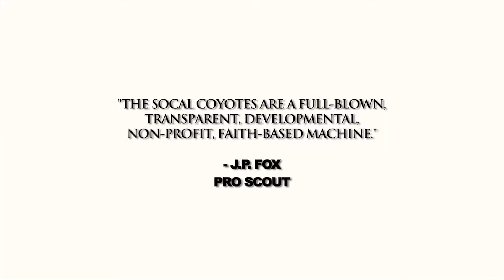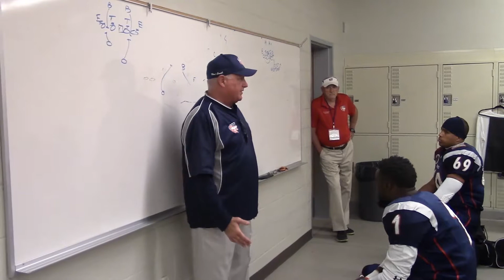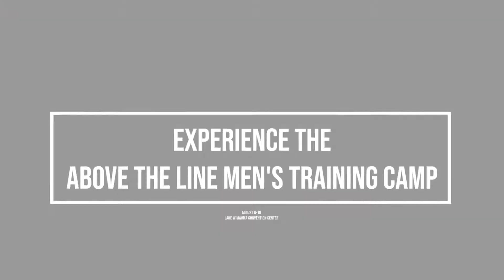SOCAL COYOTES ‘ABOVE THE LINE’ MENS TRAINING CAMP AUGUST 9-10 (condensed)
ABUNDANT LIFE MINISTRIES HOSTS SOCAL COYOTES ‘ABOVE THE LINE’ MENS TRAINING CAMP AUGUST 9-10

(TAMPA BAY) - Abundant Life Ministries will host the six-time champion SoCal Coyotes for a two-day ‘Above the Line’ Men’s Training Camp on Friday and Saturday August 9-10, as America’s #1 Developmental Pro Football Program™ takes its dynamic leadership ministry outside the state of California for the first time to teach from Colossians what they call “an irrefutable system that rescues, redeems and transforms.”

The football-themed conference will include ‘playbooks’ for participants. Sessions will cover topics such as self-discipline, character and culture, clarity of purpose, skillful communication, and the elimination of blaming, complaining and excuses.

“Spiritual growth doesn’t ‘just happen’ - it’s not ‘just’ an event,” says Coyotes’ Hall of Fame head coach and non-profit founder J David Miller, whose organization has more than 50,000 online followers.

“The battle begins in the mind, and requires a daily program of self-discipline and trust as the bedrock of spiritual growth, personal development and lasting relationships.”

The Coyotes live by their motto of 'faith, family, football,' says Dr. Robert L. Cummings, an ordained minister, founder of Palm Desert Christian Center, and the Coyotes’ athletic director, who will headline the event with Coach Miller, and a pair of Coyote stars.

Over four sessions and two days, the Coyotes will teach four chapters from the Book of Colossians in what they describe as “a training camp for hungry men” that draws the line between a meaningless life lived for self, or a purposeful life lived for Christ.

“As men, we must strive for a Christ-centered life that is ’Above the Line’ in all we do,” says Cummings. “Old habits sabotage our purpose. It takes learned behavior to shed the past, stand up to the culture, and do the unthinkable - live for Jesus, build trust and deliver hope to our families, our relationships, our homes, our jobs and our communities.”

The Biblical underpinning of the Coyotes’ ‘Above the Line’ ministry is drawn from Paul’s letter to believers in Colossae (the book of Colossians). Much like today’s modern culture, Colossae was under attack from false teachers who denigrated the deity of Jesus. Not only did Paul’s letter make clear that Jesus Christ as Creator and Redeemer is non-negotiable, it also offers clear direction for a disciplined life of power and purpose.

In addition to Coach Miller and Coach Cummings, the non-profit’s ministry team will feature decorated U.S. Marine and Arizona State product Jake Sheffield, the Coyotes’ all-time sack leader (86); and Midland University star quarterback Michael Karls, who holds nine Coyotes franchise records.

SVP Ron DiGrandi and GM Fred Molo, who coordinate the Coyotes’ ‘Above the Line’ program among area schools, businesses and churches, will join in support roles. VP Digital Media Scott Alvarez will film and broadcast the series.

Annually, the Coyotes impact more than 50,000 youth through their camps, clinics, and symposiums. The Riverside County District Attorney’s Office and Sheriff’s Department rely on the Coyotes for their camps to at-risk youth. The organization has taught its ‘Above the Line’ series in more than 50 schools and scores of other venues, including the U.S. Marines Air Combat Base at 29 Palms.

ABUNDANT LIFE MINISTRIES was founded in 1913 and is under the direction of Lead Pastor Anthony McDaniel and his wife Kendra. ALM’s mission is to lead people into a growing relationship with Jesus Christ, while creating environments where people can connect to Christ and other believers, grow spiritually and serve others.

THE SOCAL COYOTES ARE the national standard of American developmental football. The Coyotes’ faith-based non-profit organization provides elite athletes a professional environment that refines and showcases their skills through trademarked processes similar to the NBA’s D-League and MLB’s minor-league systems. NFL executives have named the SoCal Coyotes ‘America’s #1 Developmental Pro Football Program for its national, scalable, brands, community outreach programs and ministries, seven-year operating track record, verifiable data, youth curriculum, and public-private sector alliances.